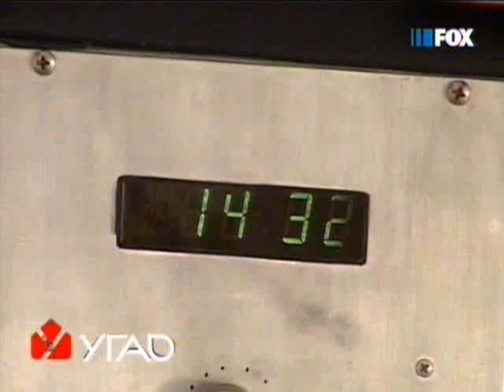Samogrejna ekološka kuća / Self-Heating Eco-House - Veljko Milkovic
English subtitles available - click on red button "CC" and choose "English".
Self-heating eco-house concept by Veljko Milkovic -- an excerpt from the TV show "Ugao", FOX TV (Belgrade, Serbia, June 2007) -- Language: English subtitles + Serbian

In this excerpt from the TV show "Ugao", it is shown one of the applied inventions of Veljko Milkovic - Self-heating eco-house with the reflecting surfaces located in Novi Sad (Serbia) owned by Mr. Aleksandar Nikolić who lives in that house with his family more than 12 years and who speaks, in this video, about his positive experience of living in such house stating the advantages of building that eco-house with the reflecting surfaces...

Veljko Milkovic is the ideological creator (author) of this self-heating eco-house building concept with the reflecting surfaces and the owner of this eco-house in Novi Sad (Serbia), Aleksandar Nikolic did a construction project for presented eco-house.

Veljko Milkovic still develops and improves this principle of building the self-heating eco-houses.

Veljko Milkovic

Koncept samogrejne ekološke kuće Veljka Milkovića -- odlomak iz TV emisije „Ugao", televizije FOX (Beograd, Srbija, 2007.)

U odlomku iz ove emisije, prikazan je jedan od primenjenih pronalazaka Veljka Milkovića - samogrejna ekološka kuća sa reflektujućim površinama u Novom Sadu (Srbija), vlasništvo g-din Aleksandra Nikolića koji u njoj živi već preko 12 godina i koji u prilogu iznosi svoja pozitivna iskustva življenja u jednoj takvoj kući navodeći prednosti gradnje ovakve jedne ekološke kuće...

Veljko Milković je idejni tvorac (autor) ovakvog koncepta samogrejne ekološke kuće sa reflektujućim površinama, a vlasnik ove novosadske ekološke kuće, Aleksandar Nikolić, je uradio izvođački projekat za prikazanu ekološku kuću.

Veljko Milković i dalje razvija i usavršava ovakav princip gradnje samogrejnih ekoloških kuća...

Veljko Milkovic